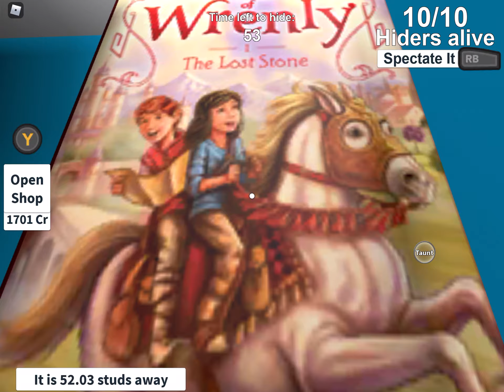Roblox hide and seek extreme but on controller